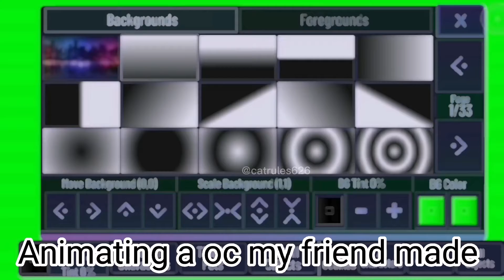400 sub special // tyyyyyyy all so much for 400 subsss ❤️❤️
Song - candy idk who it's by but I'll update this description later with the link 😁

Tyy all for 400 subs I couldn't have done it without all you amazing viewers and subscribes thx for the support ❤️❤️❤️❤️